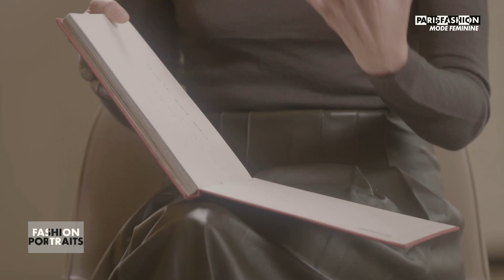FASHION PORTRAIT: GABRIELA HEARST